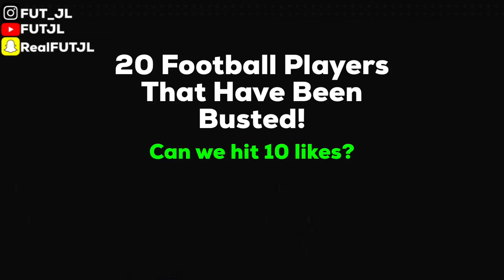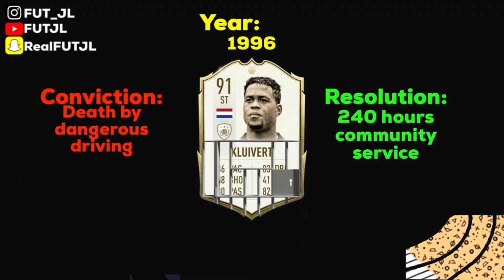20 Football Players That Have Been Busted!❗️⚠️| Inc. MESSI, RONALDO, BEST!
20 football players have been busted, Football players that have been to jail, football players that have been arrested,

⤵️comment what I should upload next

Song: Erik Lund - summer time

(Edited on iMovie on an IPhone)
Social media links